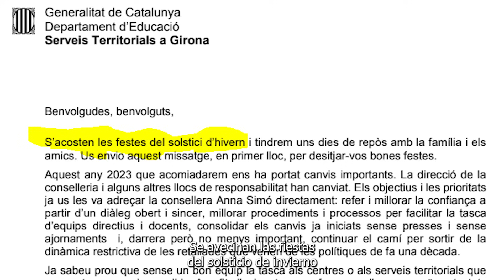LLUVIA DE ZASCAS a Cataluña por felicitar el “SOLSTICIO DE INVIERNO” y no la Navidad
El Departamento de Educación de Girona, englobado dentro de la Generalidad de Cataluña, ha despertado todo tipo de críticas después de negarse a felicitar la navidad.

En el documento oficial del departamento enviado a todos los centros educativos de Girona, se felicita el solsticio de invierno y no la Navidad. Esto es lo que se puede leer en el inicio de la carta:

“Se avecinan las fiestas del solsticio de invierno y tendremos unos días de reposo con la familia y los amigos. Os envío este mensaje, en primer lugar, para desearos felices fiestas”

Y es que aunque muchas personas no se consideran católicas o religiosas, si encuentran en la Navidad un evento cultural que los niños deben aprender y mantener por sus valores de solidaridad, paz, familia y fraternidad.

En las redes sociales se ha pedido desde la dimisión de los responsables, hasta que pidan disculpas o que ellos solo tengan vacaciones el solsticio de invierno que fue el día 22 de diciembre y que el resto de la Navidad sigan trabajando.

Pero quizá lo más viral ha sido como han comparado la felicitación de la Generalidad con la del presidente de El Salvador, Nayib Burkele. Lo hacía rodeado de su familia, con un árbol de navidad de fondo y unas palabras muy aplaudidas en referencia al hogar.